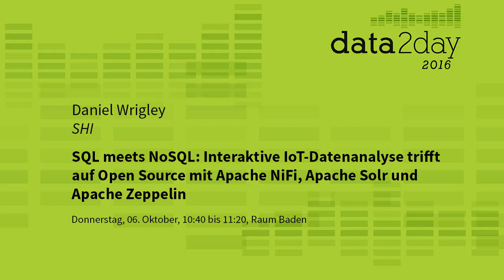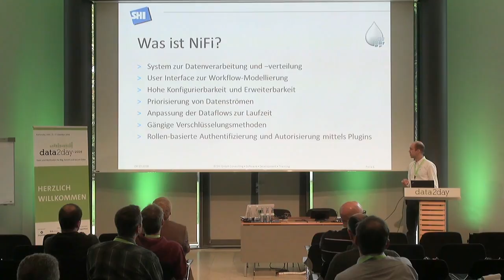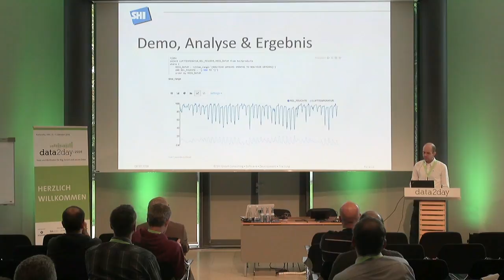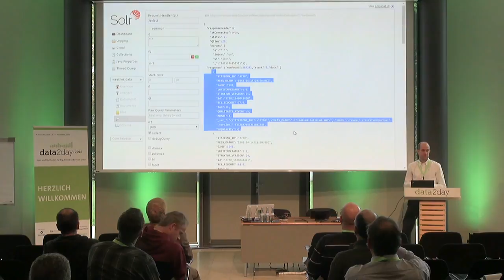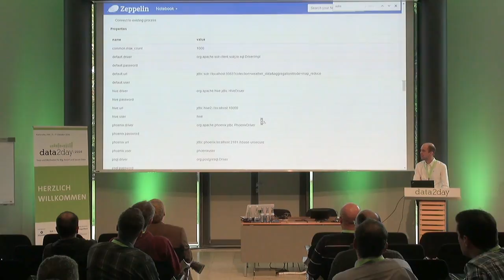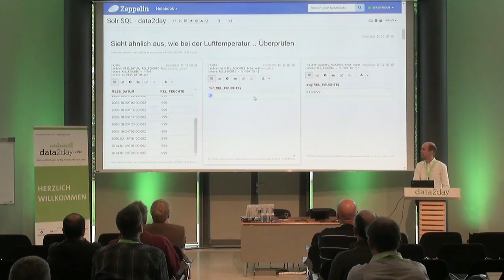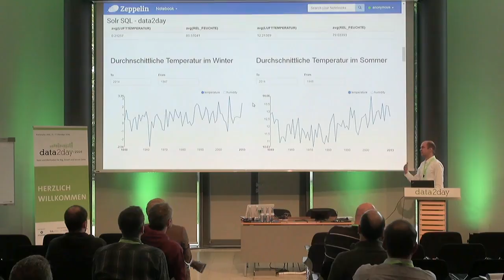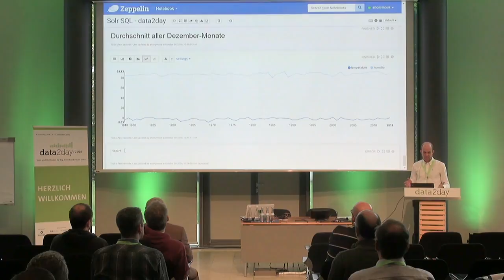data2day 2016 – Daniel Wrigley: SQL meets NoSQL – Interaktive IoT Datenanalyse trifft Open Source...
"SQL meets NoSQL: Interaktive IoT-Datenanalyse trifft auf Open Source mit Apache NiFi, Apache Solr und Apache Zeppelin"

Anhand eines Beispiels wird mittels echter Wetterdaten von Oberstdorf seit 1948 analysiert, ob sich eine fiktive Investition in den Wintersport eher rentiert als eine Investition in den Sommertourismus. Ein NiFi-Workflow liest die Daten ein und indiziert sie in Solr. Eines der neuesten Solr-Features - SQL-Abfragen, die über verteilte Suchindizes abgesetzt werden können - ermöglicht die Analyse großer Datenmengen auf einfache und schnelle Art und Weise. Die Unterstützung von SQL-Syntax sorgt für eine niedrige Einstiegshürde für diejenigen, die SQL beherrschen. Zu guter Letzt sorgt Zeppelin mit dem grafischen Interface dafür, dass sich diese Daten interaktiv analysieren und visualisieren lassen.